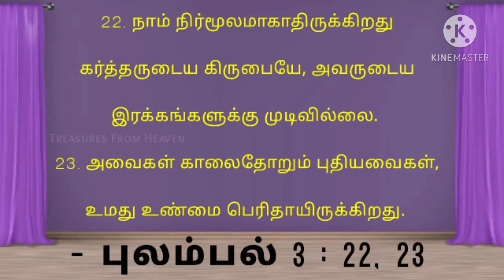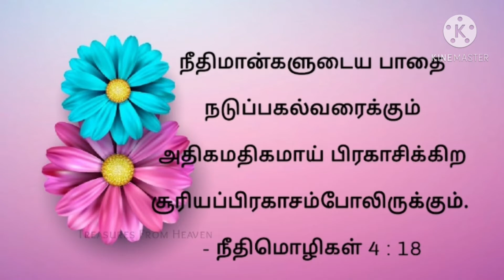God's verse today | Bible verse today | Today Bible verse in tamil | daily verse